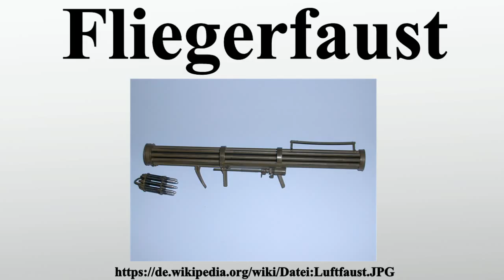Fliegerfaust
Vielen Dank für Ihre Unterstützung:

Fliegerfaust ist heute die Bezeichnung der Bundeswehr für eine Handfeuerwaffe zur Abwehr von Fluggeräten.Der Begriff stammt aber ursprünglich aus der Zeit des Zweiten Weltkriegs.Gegen Ende des Krieges wurden von der Wehrmacht die ersten Modelle erprobt.

Bild-Copyright-Informationen
Urheber Info: Der ursprünglich hochladende Benutzer war Plbcr in der Wikipedia auf Französisch